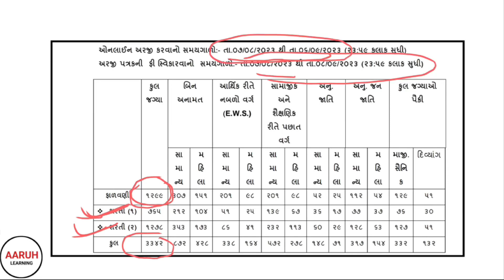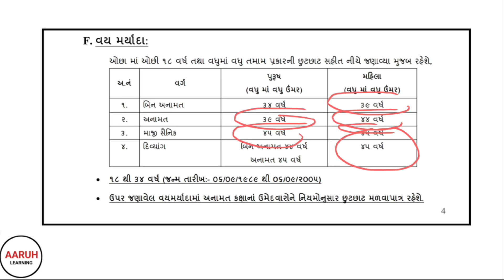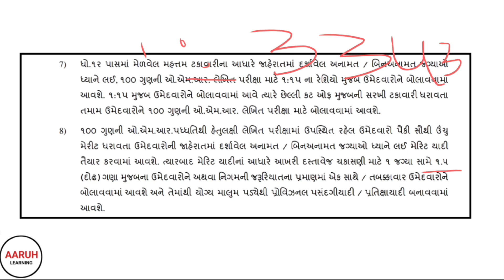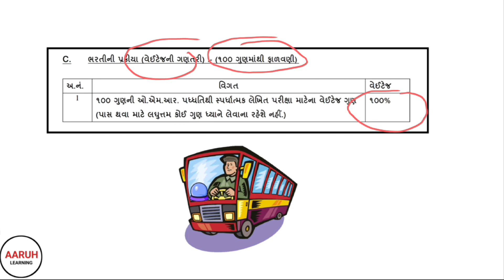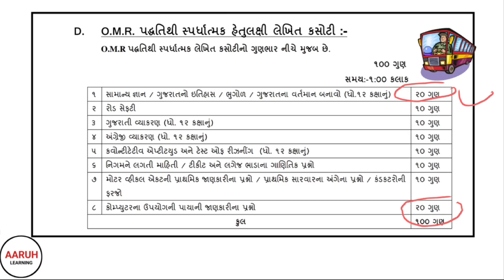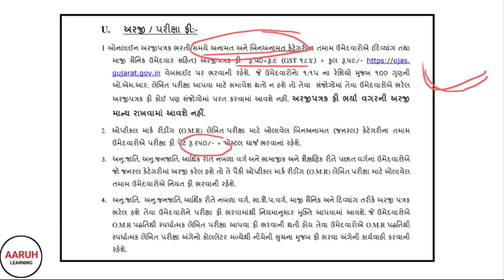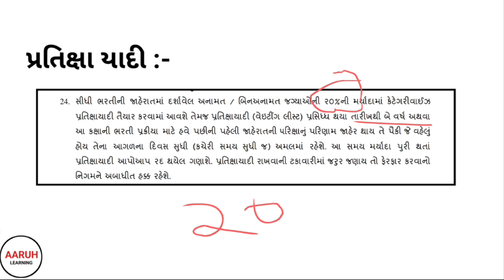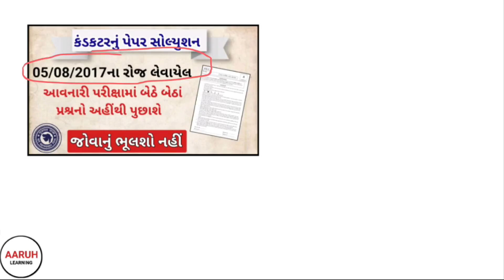નવી કંડકટર ભરતી 2023 ll conductor bharti ll salary ll New Syllabus ll GSRTC Bharti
કંડકટર ભરતી 2023 ll conductor bharti 2023 ll full information ll new syllabus ll salary

conductor bharti syllabus
conductor bharti 2023
conductor old paper solution
conductor model paper solution
GSRTC conductor bharti new syllabus
conductor paper solution 2021
conductor paper solution 2017
conductor old paper solution by Aaruh Learning
conductor bharti
conductor Mock test solution
conductor bharti 2017
conductor bharti 2017 paper solution
conductor farjo
conductor salary
conductor work
conductor bharti analysis
conductor bharti new update